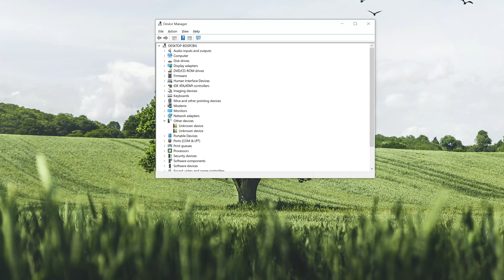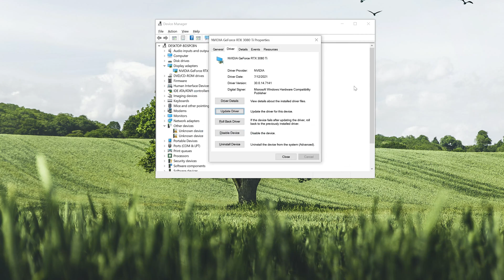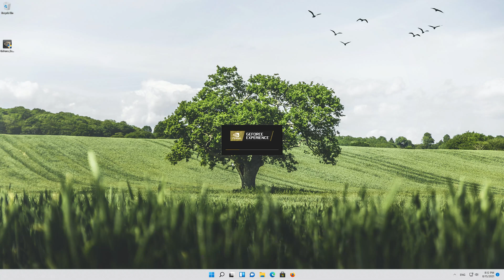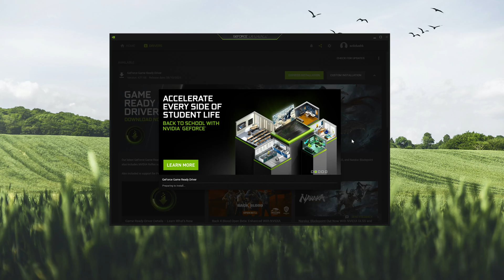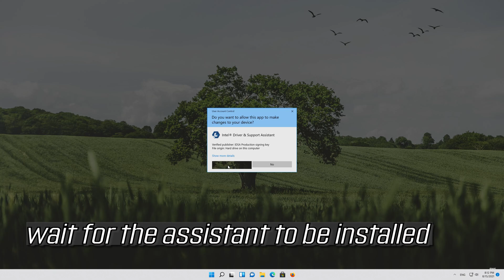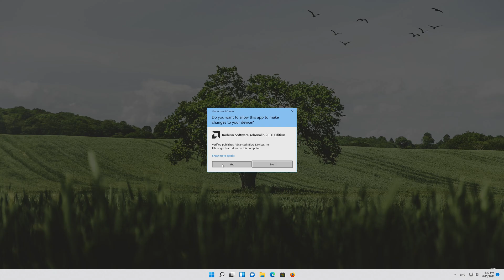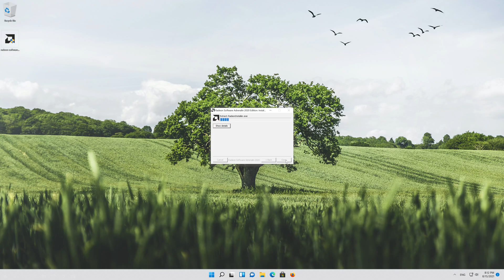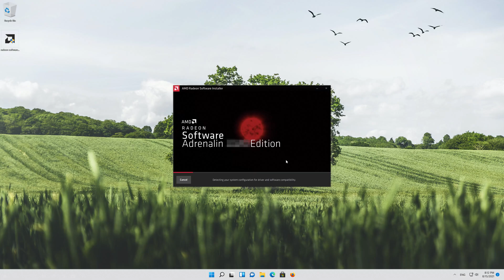How to Fix Video Scheduler Internal Error BSOD in Windows 11/10 - [2026]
[SOLVED] BSOD Video Scheduler Internal Error Windows Issue in Windows 11 and Windows 10

If you have been experiencing video scheduler internal errors coupled with the blue screen of death, you should know that this is a common issue faced by Windows 10 users.

The Windows PC will freeze for a few minutes when this error occurs, especially when restarting. The video scheduler internal error is caused due to errors associated with the graphics card.

Therefore, if you get the video scheduler internal error using an Nvidia GPU, there might be something wrong with its drivers or the card itself.

Your PC Ran into a problem and needs to restart. We are collecting some error info, and then we'll restartfopr you

This windows troubleshooting guide will work on Windows 10, windows 7, windows  8, operating systems and desktops, laptops, tables and computers manufactured by the following brands: , Dell, Hewlett Packard, MSI, Alienware, MSI, Toshiba, Acer, Lenovo, razer, huawei among others.